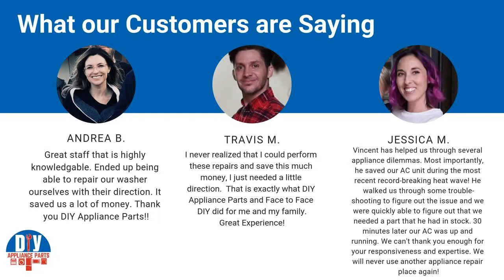-Temecula Ice Makers near me